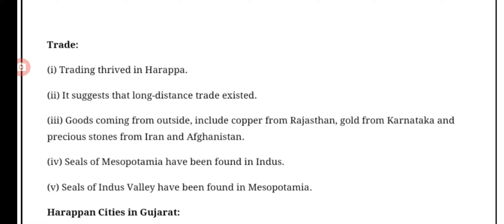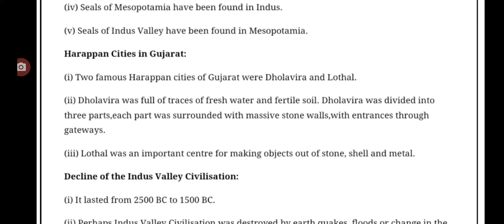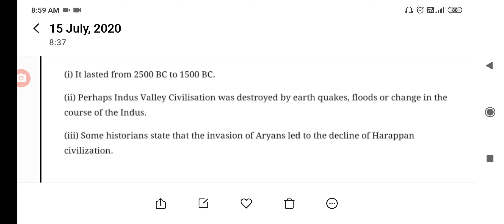Class-VI, Subject- Social Science-History, Topic: Harappa Trade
Class-VI, Subject- Social Science-History, Topic: Harappa Trade by Mr. Ankit Gupta